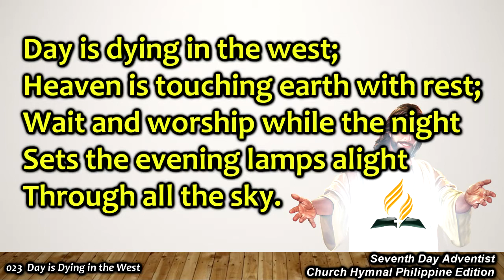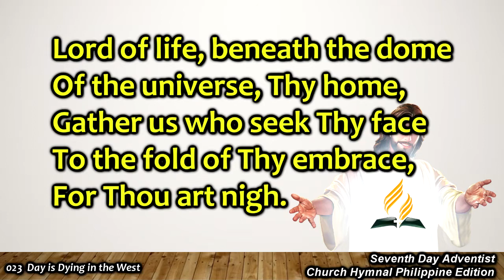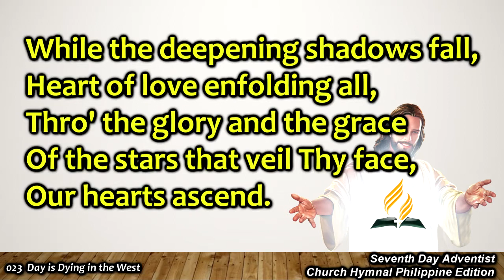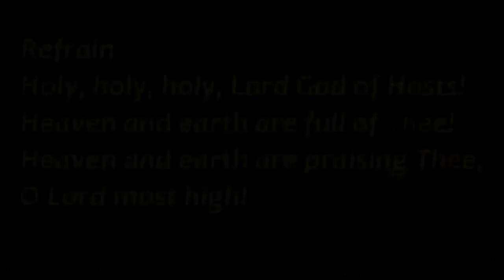SDAH 023 – Day is Dying in the West